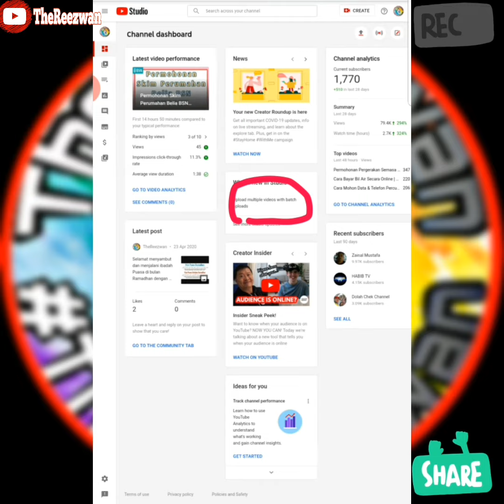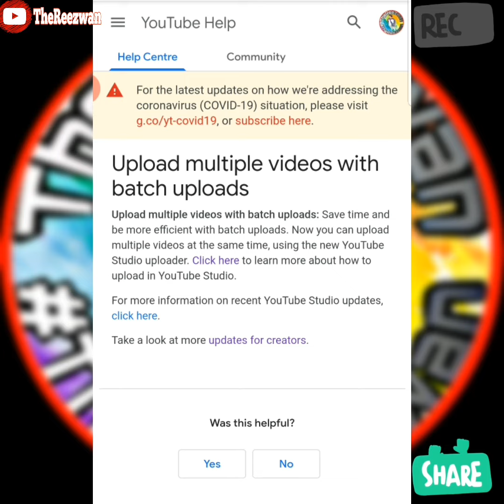Update Terbaru Di Youtube Studio - Part 6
🔹️ What's New In Youtube Studio - Part 6

🗒 Upload multiple videos with batch uploads:
Save time and be more efficient with batch uploads. Now you can upload multiple videos at the same time, using the new YouTube Studio uploader

🗒 Upload videos:
You can upload videos to YouTube in a few easy steps. We can upload videos from a computer or from a mobile device